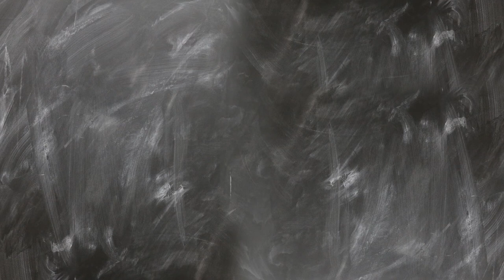Arabisch für die Kita Teil 1: Begrüßung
Fast die Hälfte aller Flüchtlinge kam 2017 aus arabischsprachigen Ländern nach Deutschland. Wer ein bisschen Arabisch spricht, kann Kindern aus diesen Ländern in den ersten Wochen ihrer Ankunft eine Brücke bauen. Die aus Jordanien stammende Arabisch-Dozentin Rafah Azzouqa hat nützliche Sätze und Phrasen für uns und für Ihren Kita-Alltag übersetzt. Wichtig dabei: Achtet bei den Formulierungen immer darauf ob ihr ein Mädchen oder einen Jungen ansprecht.

Unter den geflüchteten Menschen, die in den letzten Jahren in Deutschland Zuflucht gesucht haben, sind zahlreiche Kinder im Kita- und Grundschulalter. Sie benötigen oftmals eine ganz besondere Zuwendung, was pädagogische Fach- und Lehrkräfte vor zahlreiche, neue Herausforderungen stellt. Mit dem Service-Portal Integration möchte die Stiftung Haus der kleinen Forscher sie dabei mit einem praxisnahen Angebot unterstützen.